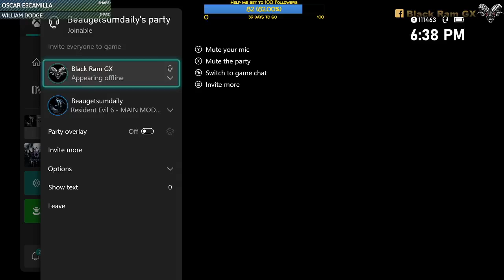Full Stream Episode #144 (Raw Unedited) Resident Evil 6 ft. Beaugetsumdaily Leon Chapter 1 & 2 Vet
Leading up to the release of Resident Evil 8: Village I will be playing through the main series in order. Today, I begin Resident Evil 6 with Beaugetsumdaily as we play Chapter 1 & 2 of Leon's campaign on Veteran difficulty and have a few troubles along the way. Enjoy!